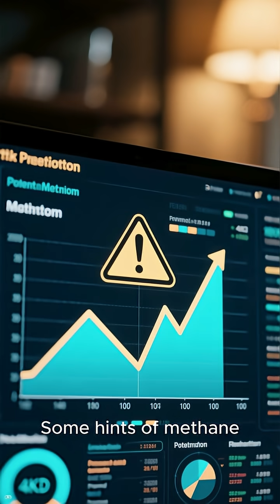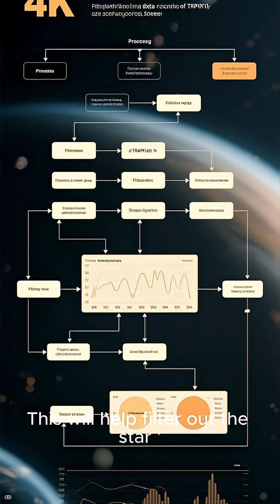“Did JWST Just Find Signs of an Atmosphere on TRAPPIST-1 e?”